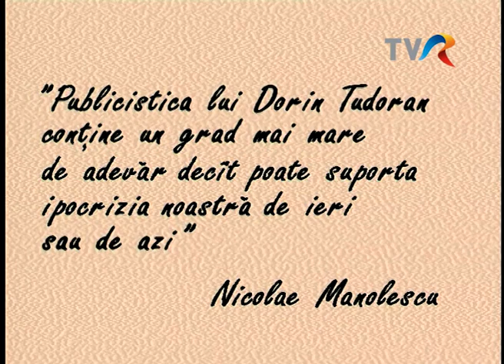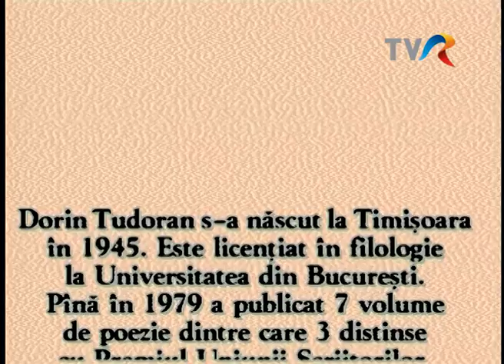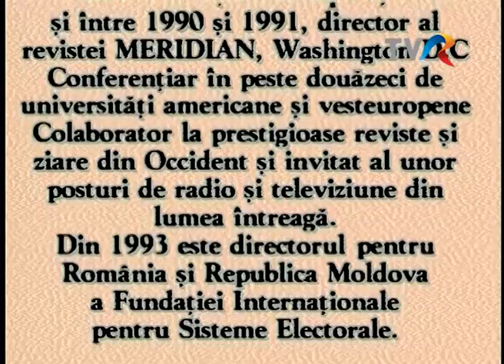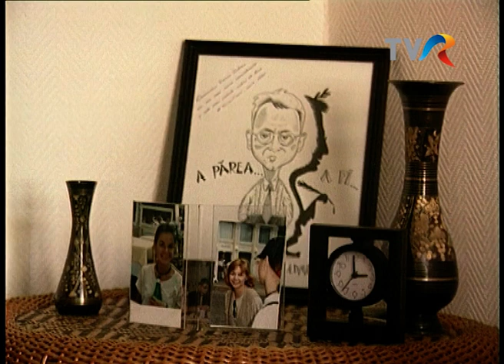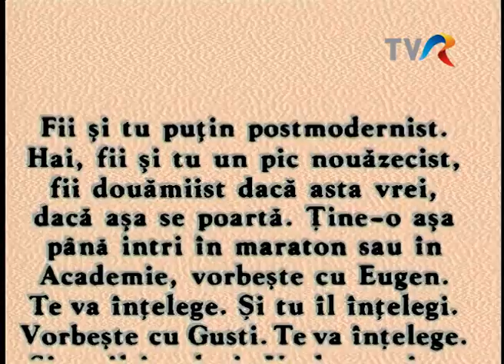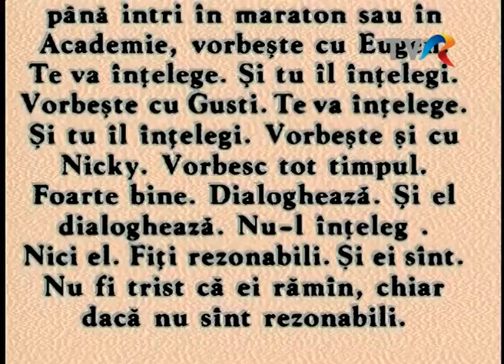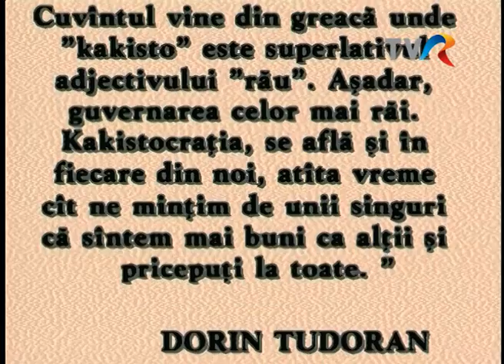Dreptul la adevăr - Dorin Tudoran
Dreptul la adevăr - Dorin Tudoran, 1998, realizator Mariana Sipoș.